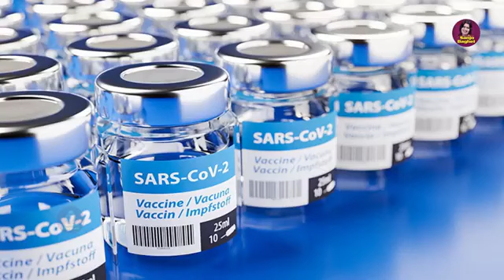coronaviras vaccine k liye beautiful alha song ❤️❤️❤️❤️❤️❤️❤️❤️